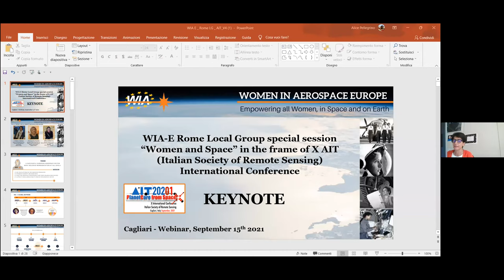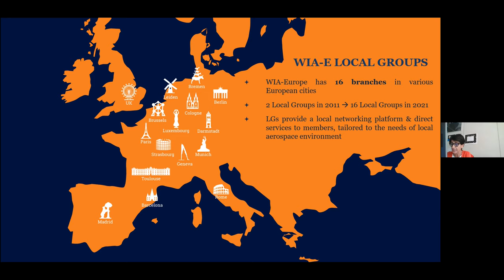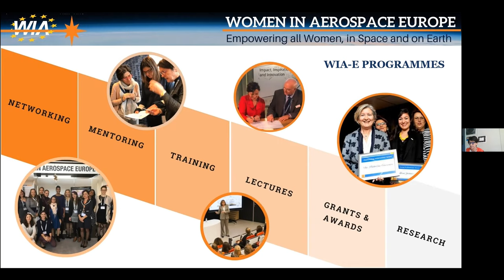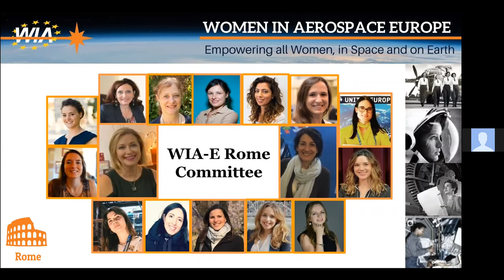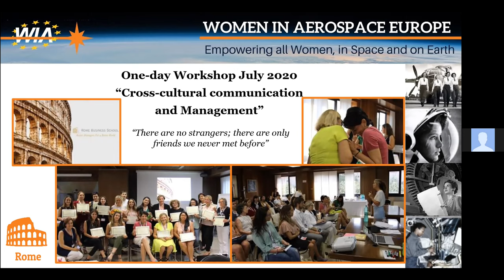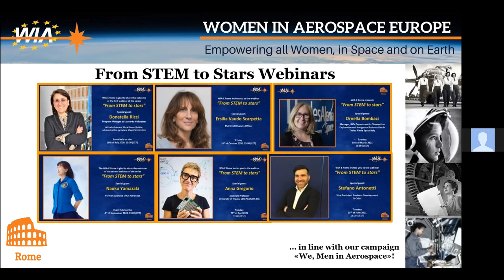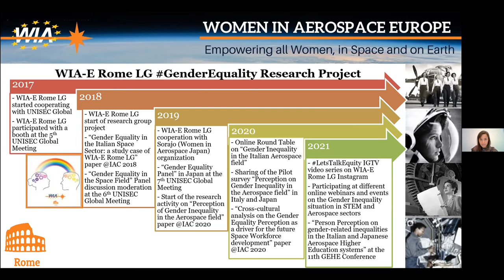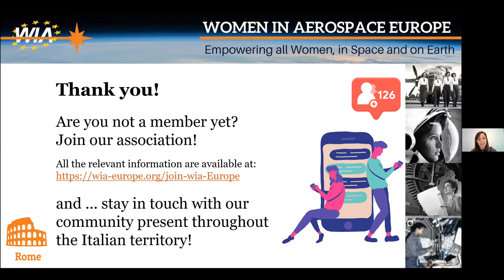AIT 2021: “WOMEN AND SPACE” SPECIAL PANEL supported by “Women in Aerospace- Europe Rome Local Group”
SPECIAL PANEL supported by “Women in Aerospace- Europe (WIA- E) Rome Local Group” “WOMEN AND SPACE”
“Women and Space” is a special session proposed by the Rome Local Group of Women in Aerospace Europe (WIA-E Rome LG), to highlight the achievements of women researchers and industry professionals involved
in space activities as major contributor to the theme of the Conference: “Planet Health”.
The Keynote Speech will be performed by three persons:
Cristina Valente and Annamaria Nassisi, leaders of the WIA-E Rome LG, and Alice Pellegrino, Coordinator of Gender Equality Research.
The role of women, and the challenges they face in this field and their responsibilities to others and to the next generations of women will be discussed Research with the invited panellists:
• Maria Fabrizia Buongiorno (INGV), EO Scientist and President eGEOS
• Elena Toson (T4i), PMI Professional
• Federica Angeletti (PhD, Aerospace Engineer), Young Researcher
• Fabio Santoni, Professor Aerospace System, La Sapienza “Dipartimento di Ingegneria Aereonautica, Elettrica ed Energetica”
• Paolo Marzioli, (PhD, Aerospace Engineer), Young Researcher
• Eva Hartai, ENGIE Project
The Panel will end with a Q&A session to give the audience the opportunity to interact with the panelists.